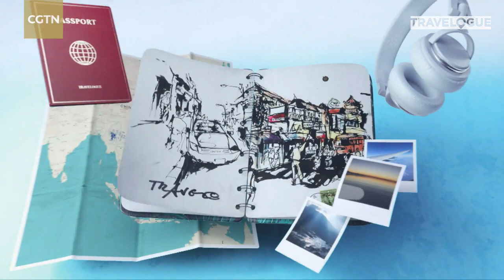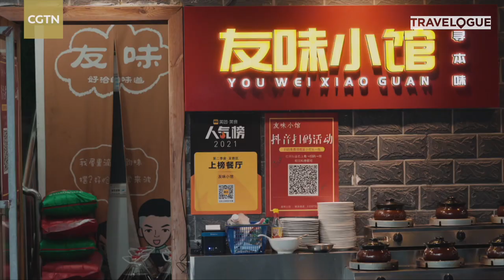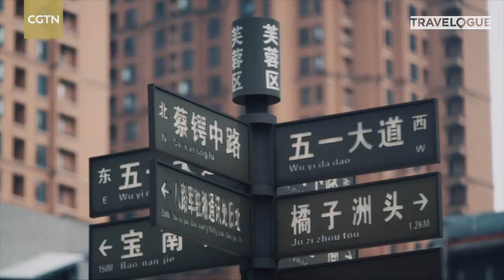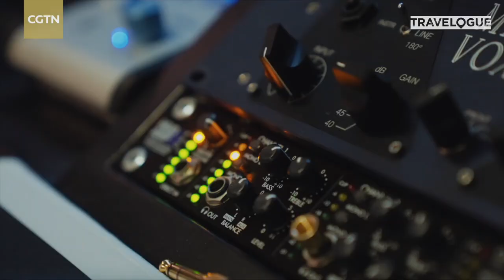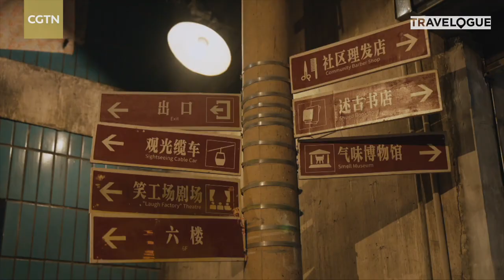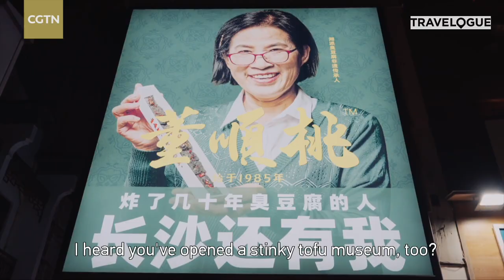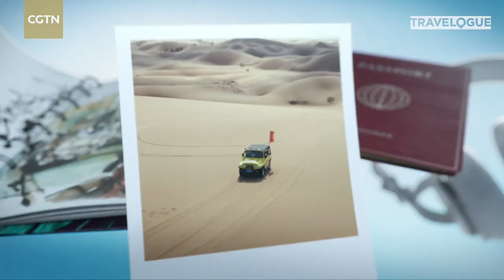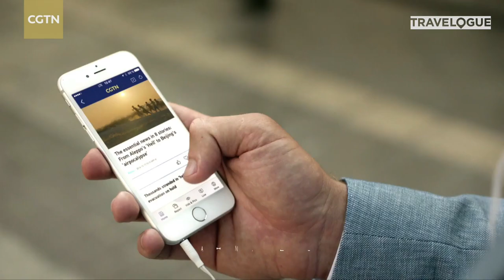Foodwise: Changsha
In this episode, our hosts Tianran He and Eva May embark on a journey to Changsha in Hunan Province. They taste their way through the local cuisine, discover the city's latest art and fashion trends, and find out why this place is one of China's "influencer hotspots", attracting millions of domestic and foreign tourists each year.